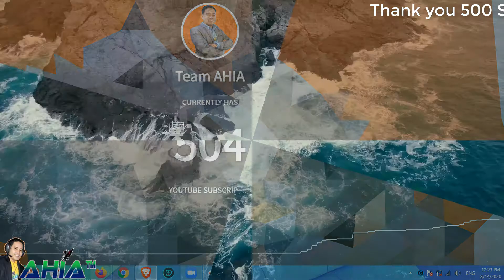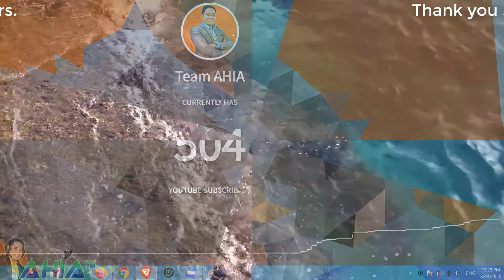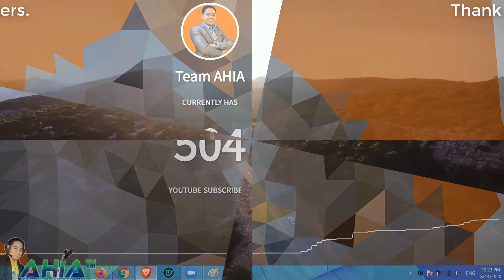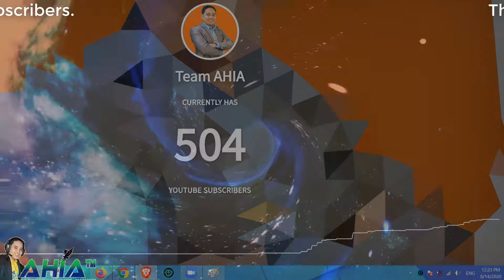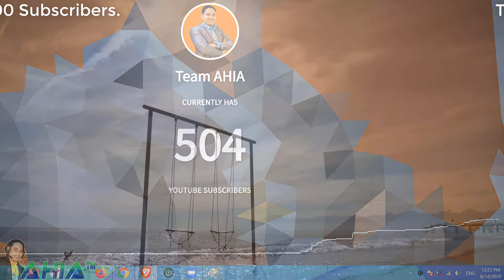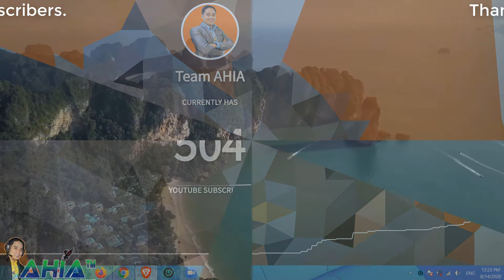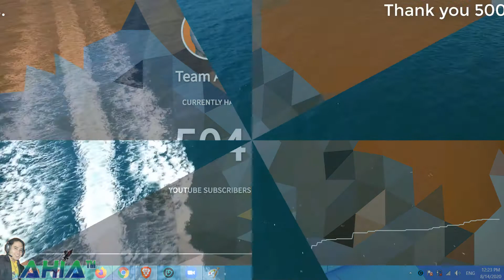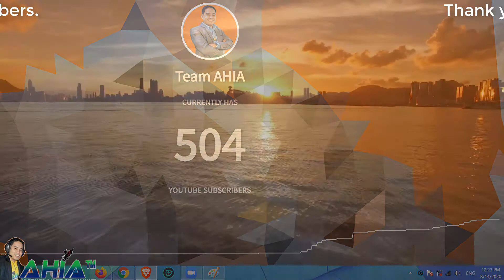Happy 500 Subscribers | Team AHIA™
WBG EBM MUSIC
LInk Videos WBG EDM [ Electronic Dance Music ]

You’re FREE to use this music in any of your videos, but you must include the following in your video description:

1. Title: We Chilled
2. Title: Loose Blues